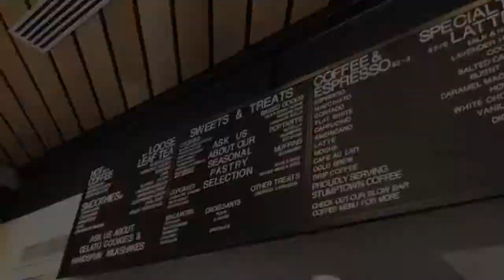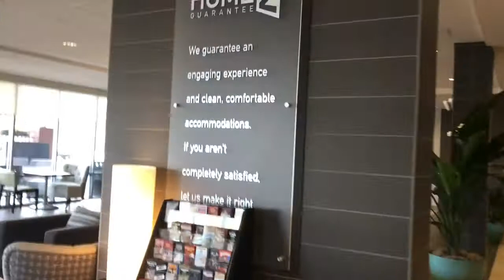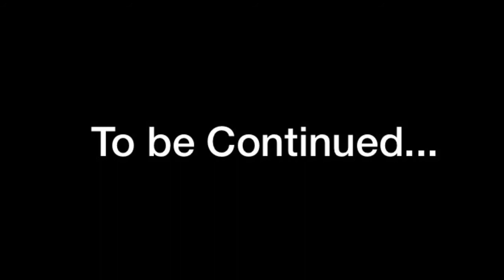Honky Tonk and Yee Haw Vlogs (pt1)